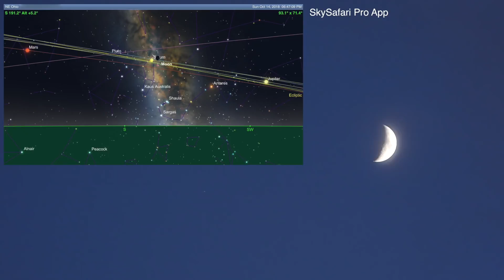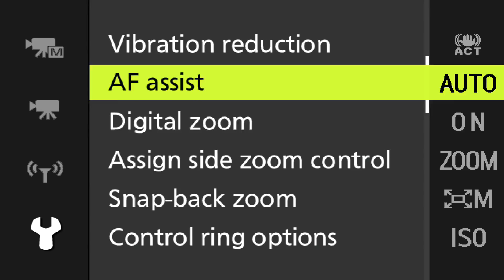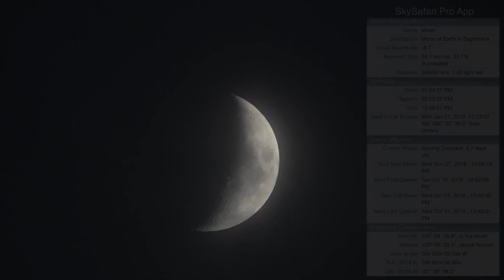33% Crescent Next Door to Saturn & Some Trippy Clouds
Lawnmower night again! (lol).

The Crescent Moon was partners tonight with Saturn over in the SW sky. Those clouds near the end were tripping me out, it almost seemed like a bubble around the moon or a spotlight projection on top of it, even a bit of holographic matrix muckery, though may have been from my settings - but still :)

6:57pm to 7:14pm Sunday Oct 14, 2018, NE Ohio, 55°F

-Manfrotto MT055XPRO3 Aluminum Tripod
-Manfrotto MVH500AH Fluid Video Head